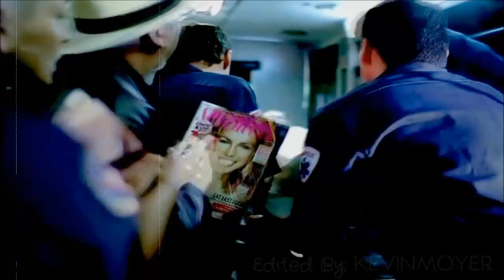Britney Spears || ♥♥ BEGGING TO FUCK ME ♥♥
[Channeling With Kevin #2]

TAKE A MOMENT AND VOTE FOR ME AT BRITNEYS GLADIATOR MADNESS

Enjoy these are some videos that were too short to upload IMO
hope you like, I love you all! xx ♥

it means a lot xx ♥